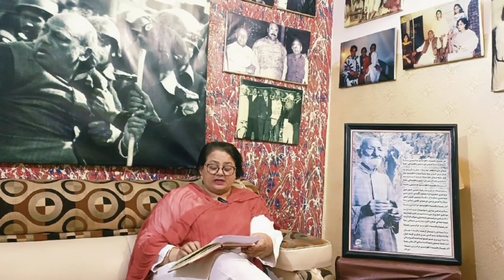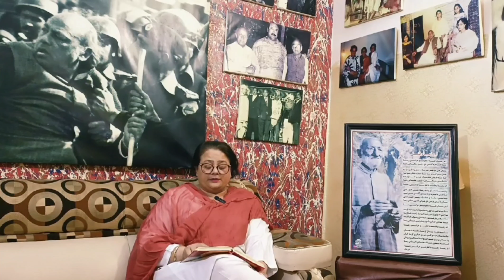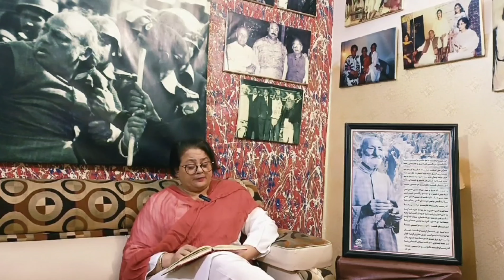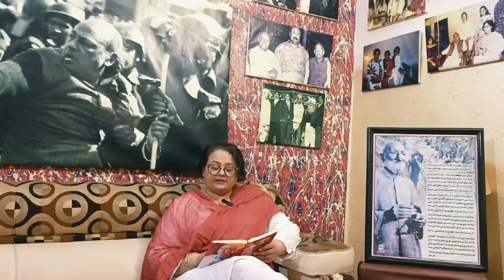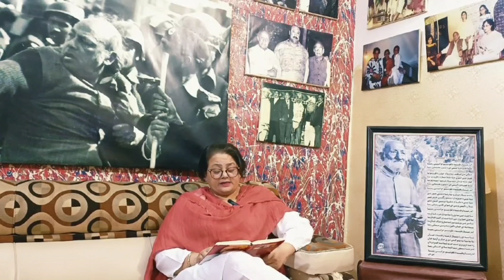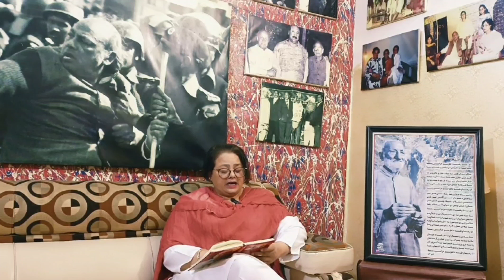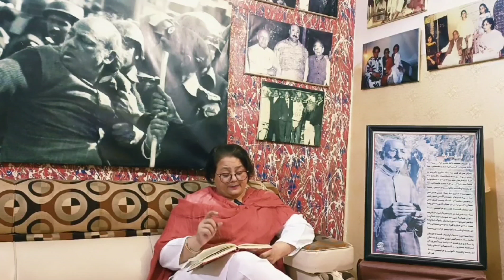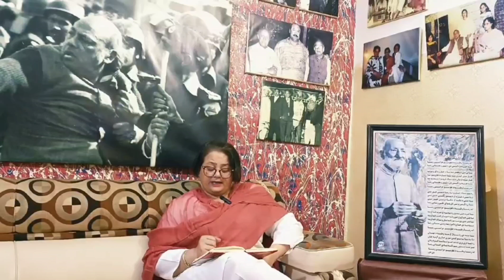The true patriot Bacha Khan | Habib Jalib's leader | Habib Jalib Official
This story based on the true facts that Habib Jalib was written in his autobiography Jalib Beeti جالب بیتی.

Bacha Khan the Great Leader, Pride of Pakhtoons when met Habib Jalib then he (Habib Jalib) pay a rich tribute to his leader.

For more information and details kindly follow us on,